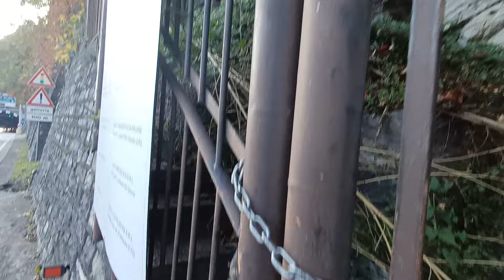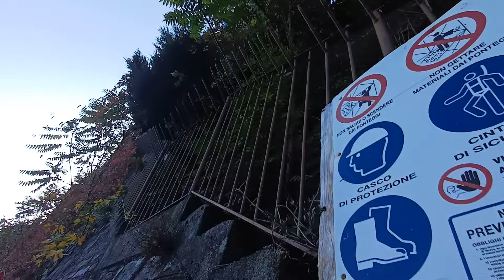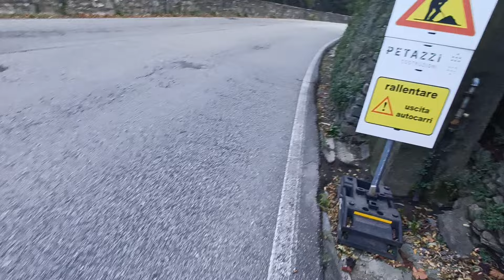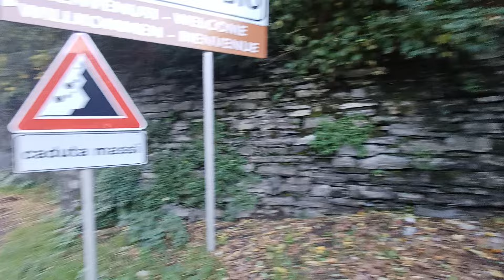Корка Суперинтеллект/Жижевая. Чернобьё Часть2